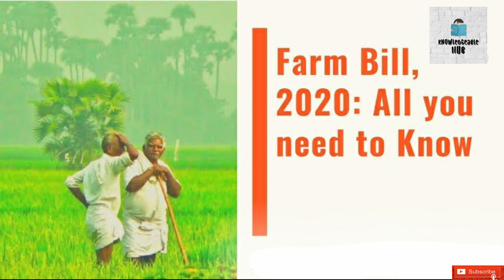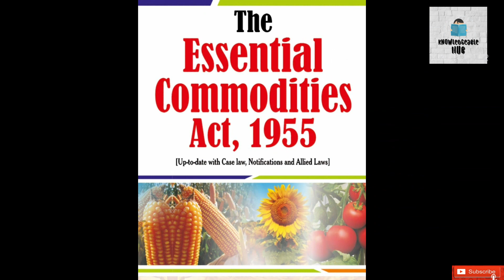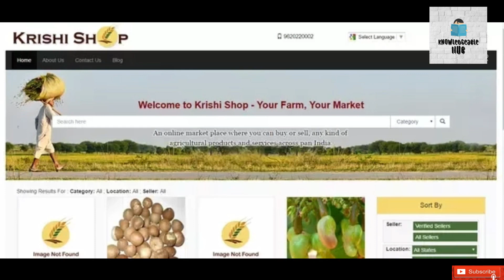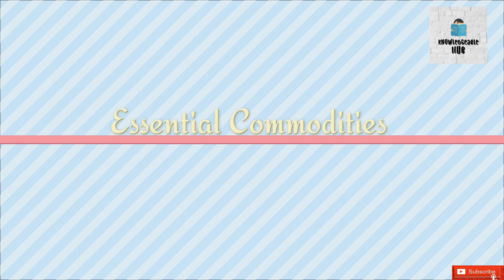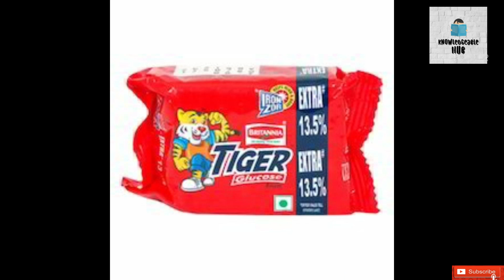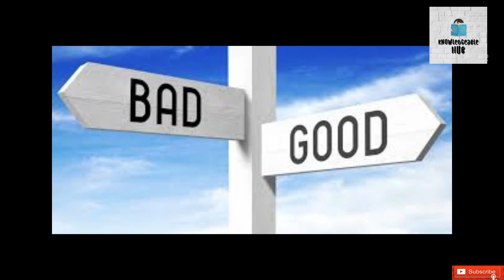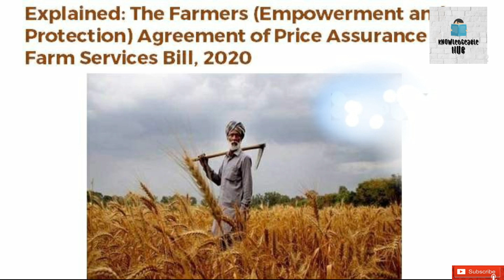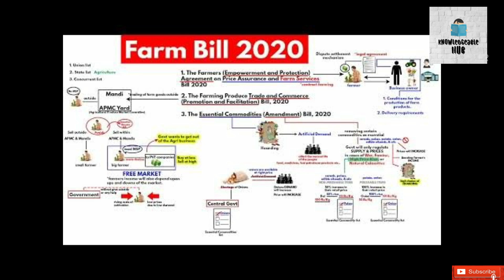What is Farm Bills and why the farmer's protest against farm bills || Part 1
Hello Friends,

In this video, we know about the Agricultural Reform Bills and the following things: -
1. Understand the Essential Commodities (Amendment) Act, 2020 and drawbacks of adventures of this law.

2. Understand "Farmer's Produce Trade and Commerce (Production and Facilitation) Act, 2020 and drawbacks of adventures of this law.

3. Understand "Farmer's (Empowerment and Protection) Agreement on Price Assurance and Farm Services Act, 2020 and drawbacks of adventures of this law.